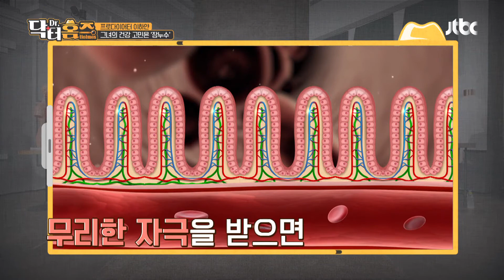프로다이어터 이하얀(Lee Ha-yan)의 건강 고민 ☞ '장 누수 증후군' 닥터홈즈(drholmes) 6회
무리한 다이어트를 한 이하얀
다이어트 기간이 길어지면서
배변활동이 불편해지기 시작해
생긴 건강 고민 ☞ '장 누수 증후군'